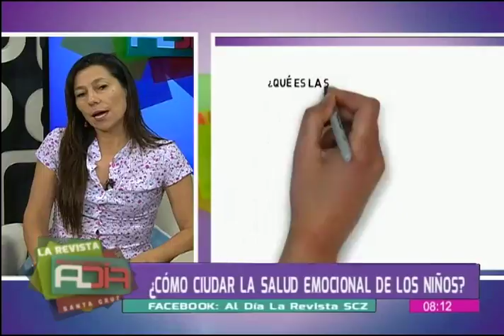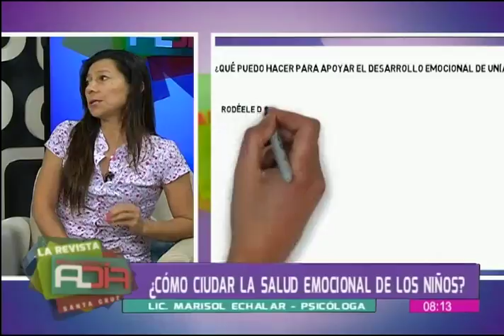¿Cómo podemos cuidar la salud emocional de los niños?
En el espacio de entrevista nos visita la psicóloga, Marisol Echalar, quien nos habla en detalle sobre cómo podemos cuidar a diario la salud emocional de los niños.